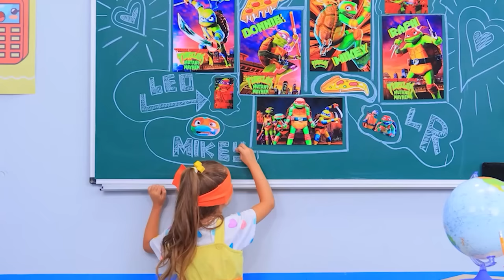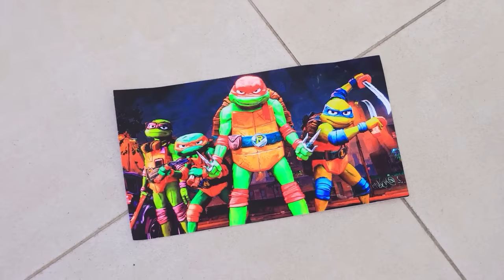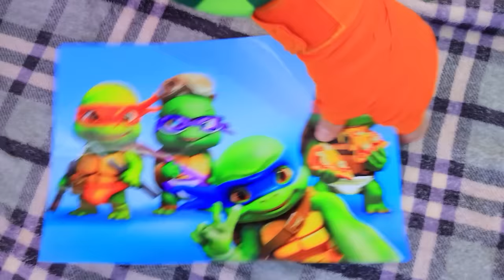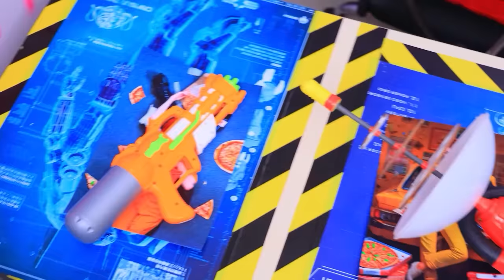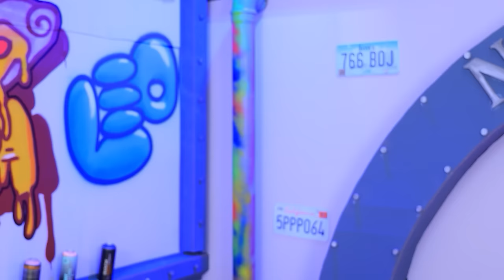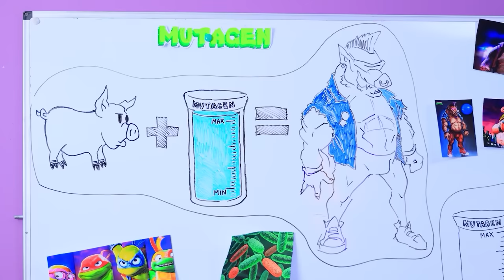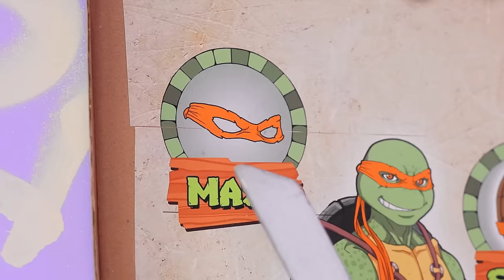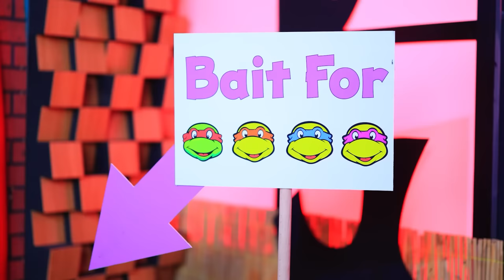I Was Adopted by Ninja Turtles! Teenage Mutant Ninja Turtles in Real Life!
Hi there, folks! Today on our channel, we've got a fantastic blend of action, adventure, and unexpected surprises! We're diving into the exciting world of the Ninja Turtles! Get ready for an exhilarating video where reality meets fantasy, and these amazing turtles become the stars of our thrilling journey! Get ready to meet our new family members - Ninja Turtles in real life! The adventures we captured will surely leave you thrilled!